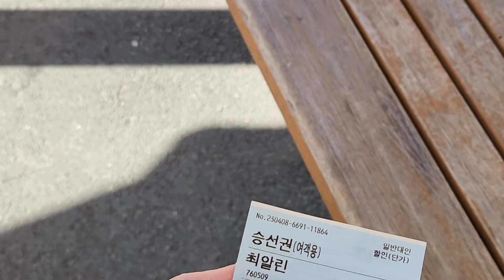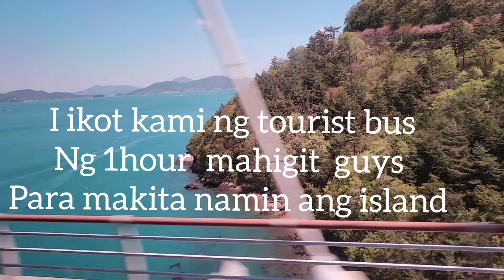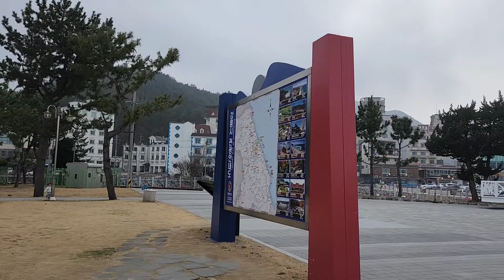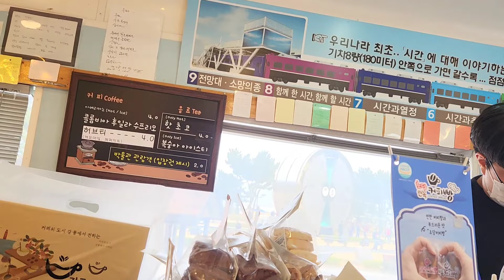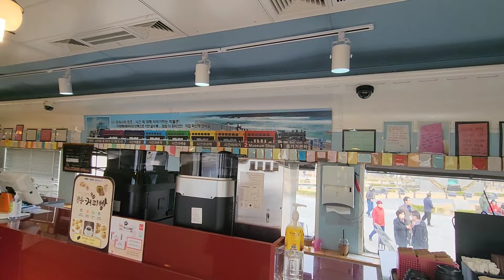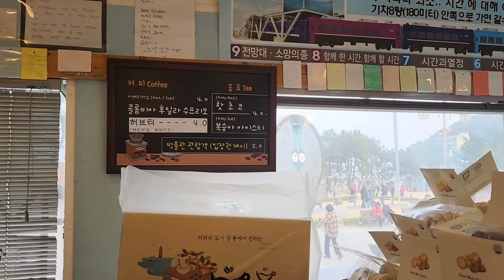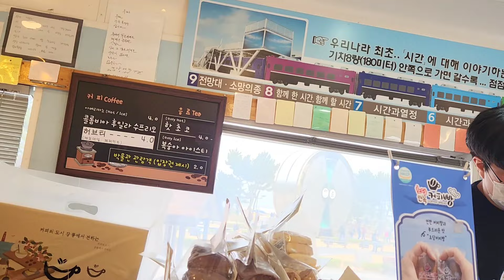2023 Mountaineering Activities in Tongyeong Saryangdo and Gangneung ..